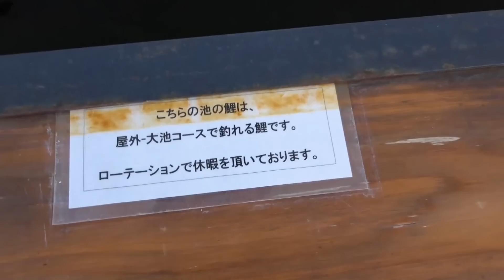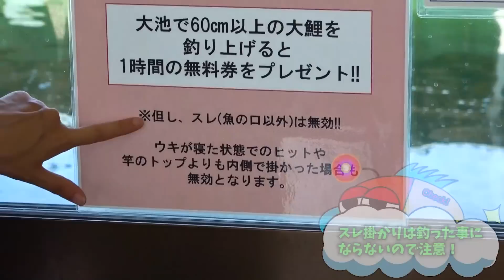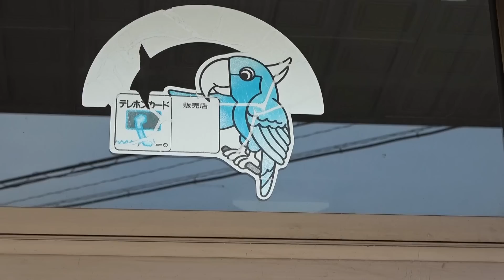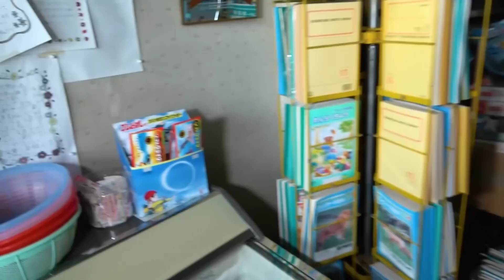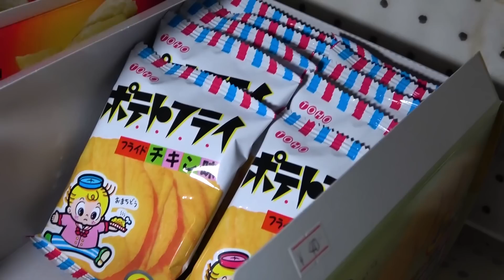【東海地方釣りデート】大物釣ったら無料になる釣り堀で笑って釣って。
東海3県の釣りデートでいかがでしょう

あんこうアワーズのグッズはこちら【BASE】

♫メンバーのアングラーズもチェックしてね♫